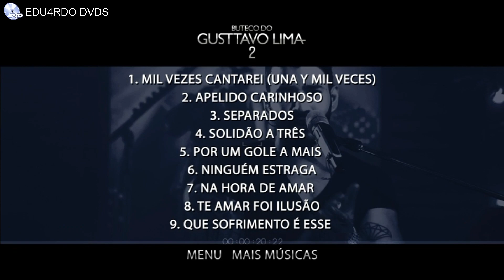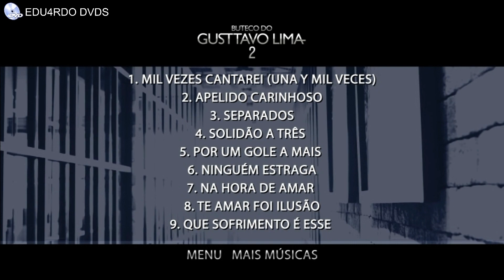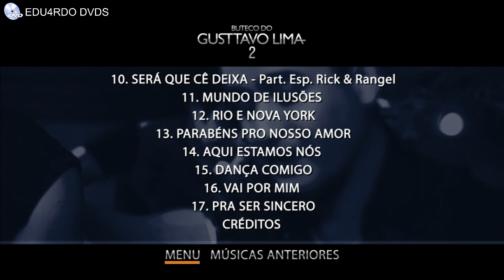Menu do DVD - Buteco do Gusttavo Lima - Vol. 2 - 2017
(O áudio agora mudou, porque eu formatei o notebook e saiu o problema do áudio abafado.
E agora, eu coloquei uma marca d'água lá no canto superior esquerdo do vídeo, por causa de pessoas não ROUBAREM meus vídeos daqui em diante, e o áudio abafado era tipo uma marca do canal (pra dizer que esse vídeo era exclusivo do canal), agora eu coloquei uma marca d'água lá em cima pra o vídeo ser exclusivo).

Agora vamos pro vídeo!

BIOGRAFIA DO DVD:
Buteco do Gusttavo Lima Vol. 2 é o terceiro álbum de estúdio do cantor sertanejo Gusttavo Lima lançado no dia 1 de dezembro de 2017 pela Som Livre. A produção musical ficou por conta do próprio Gusttavo em parceria com Newton Fonseca. A direção de vídeo a cargo de Fernando Trevisan (Catatau).

Configurações do DVD:

Áudio: LPCM 2.0
Legenda: Português / English / Español